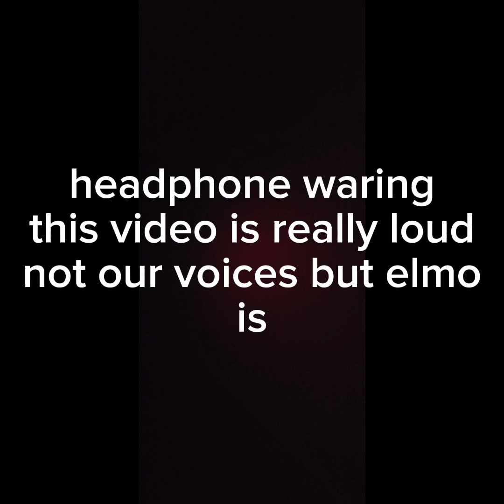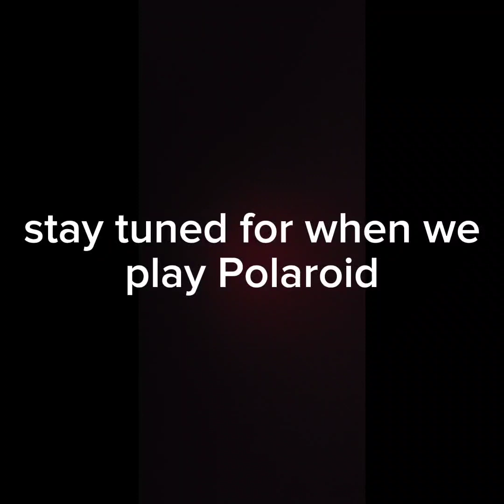Elmo has gone insane|Rec room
Elmo chased us in the backrooms and has gone lisane after his show didn't make money